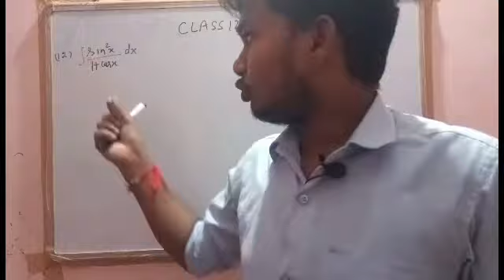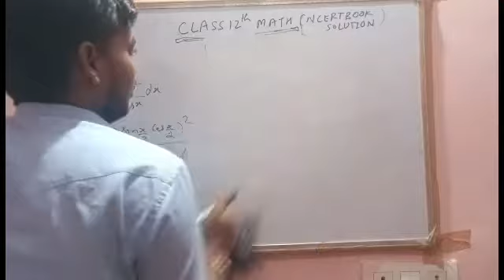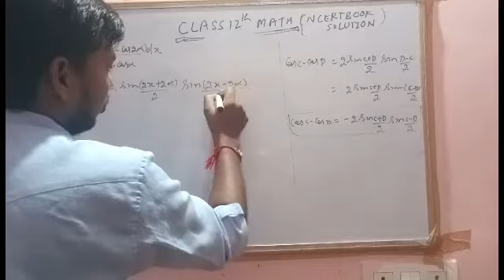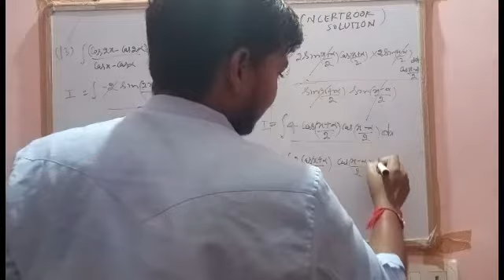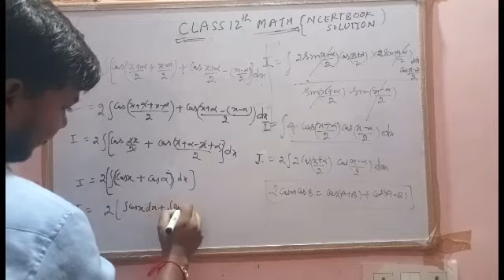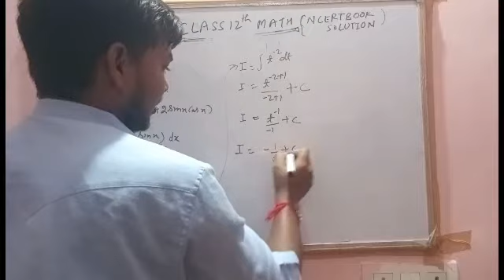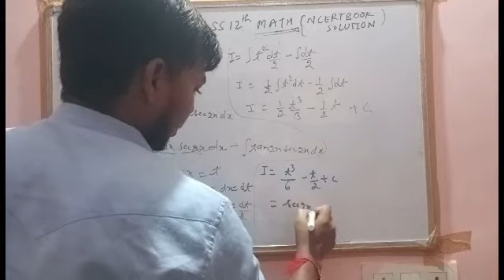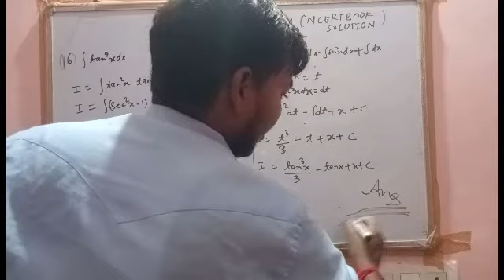CLASS 12TH MATH SOLUTION ||NCERT BOOK SOLUTION || EXERCISE 7.3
CLASS 12TH MATH NCERT BOOK SOLUTION

CLASS 12TH MATH SOLUTION OF INTEGRATION , EXERCISE 7.3